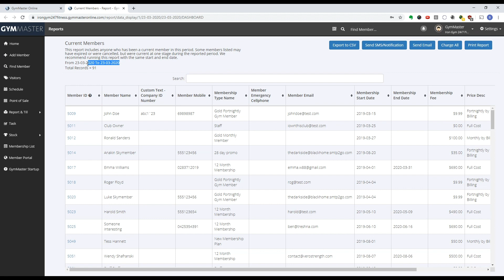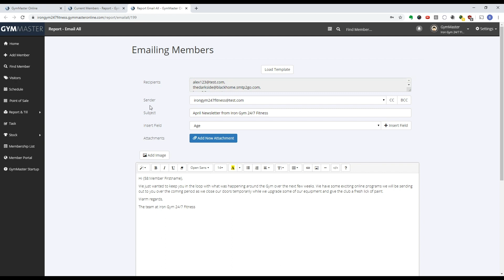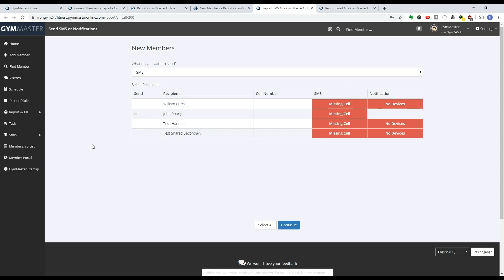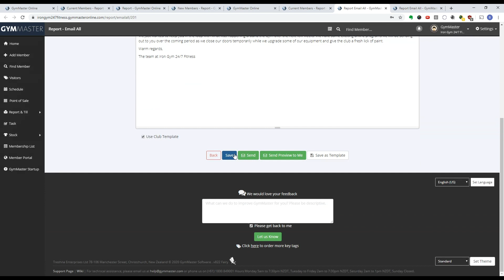How to send bulk emails with GymMaster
Learn how to send an email to either your entire list of gym members or a select group of them using GymMaster. Useful for sending bulk emails to members informing them of upcoming events, changes or other important notices relevant to the club.

If you are a current client needing assistance with this, please reach out to support